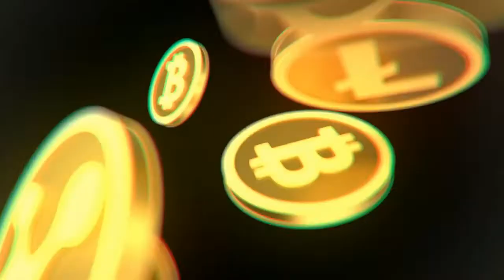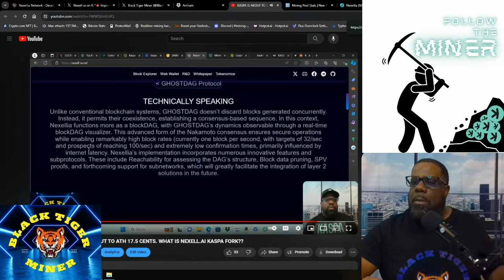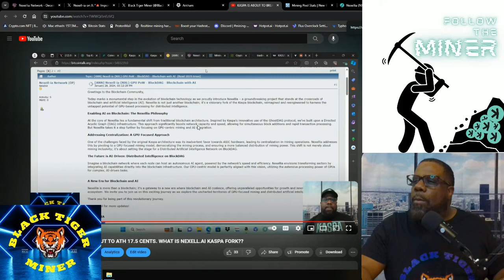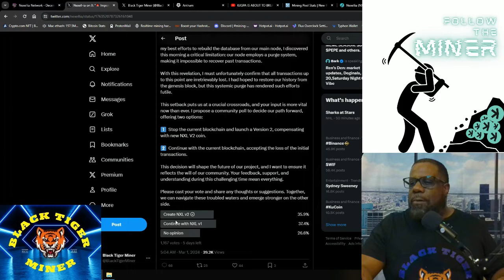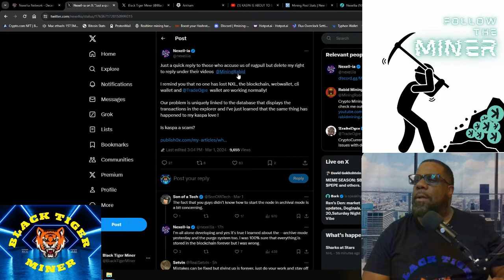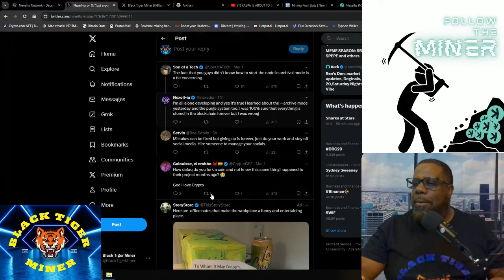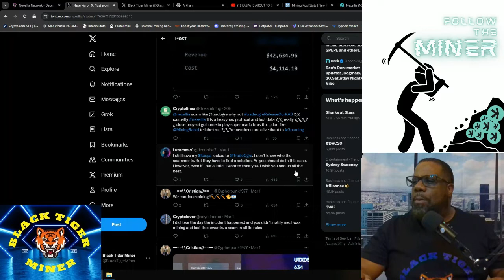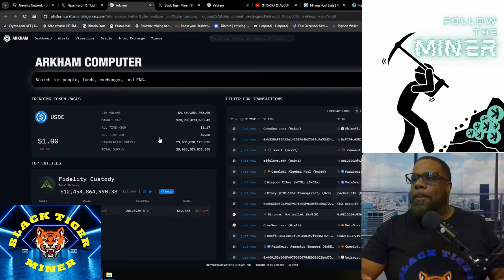WHAT IS GOING ON WITH NEXELL.IA?? WE SHOULD STOP GPU MINING TO THIS PROJECT!!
WHAT IS GOING ON WITH NEXELLIA?? WE SHOULD STOP GPU MINING TO THIS PROJECT.

Understanding the current stance on Nexellia and the implications for GPU mining. Dive into the reasons behind the community's reevaluation of mining for Nexellia in this insightful video. Stay informed on this evolving situation.